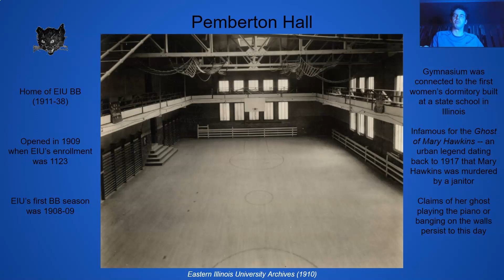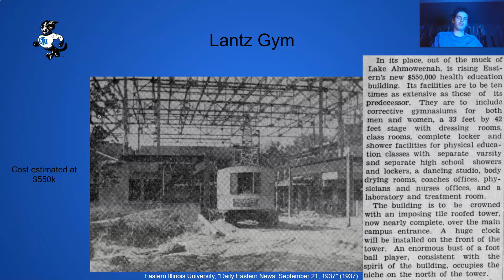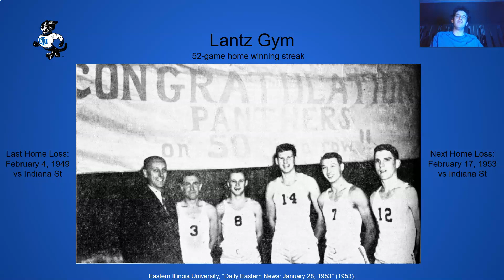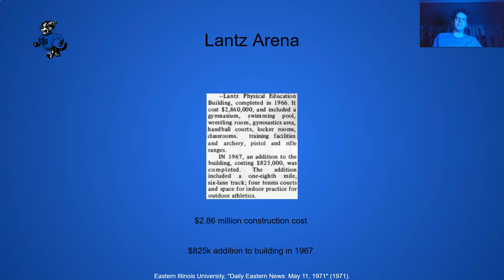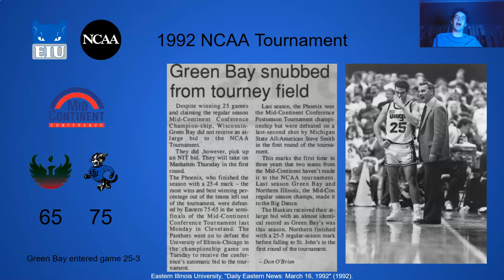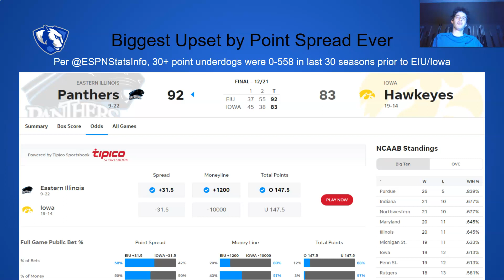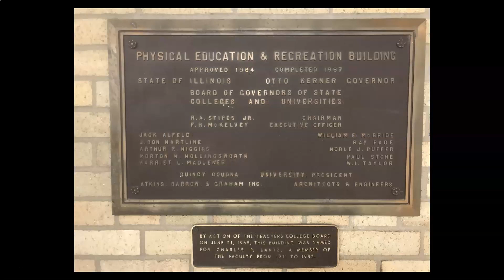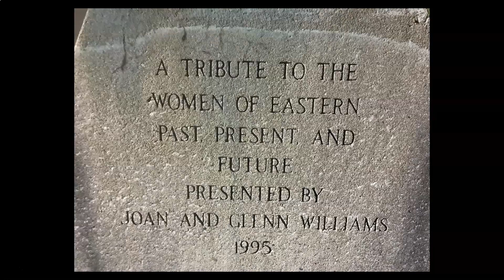College Basketball Arenas: Eastern Illinois (Lantz Arena)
Lantz Arena -- Home of the Eastern Illinois Panthers